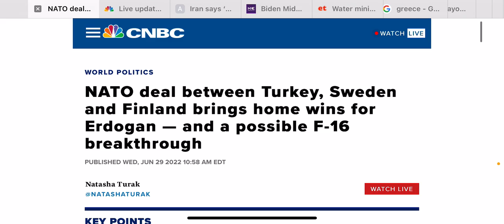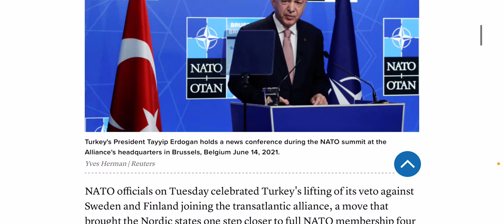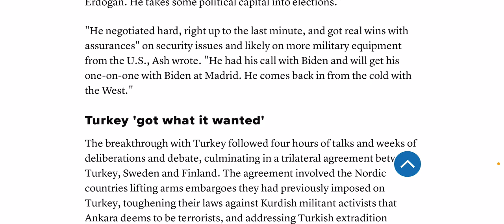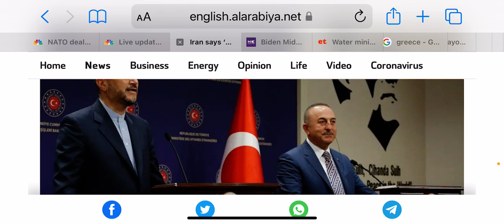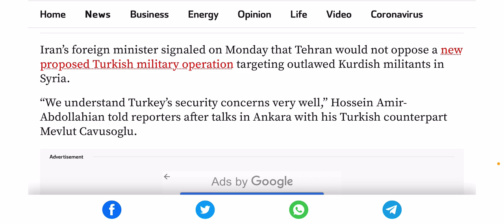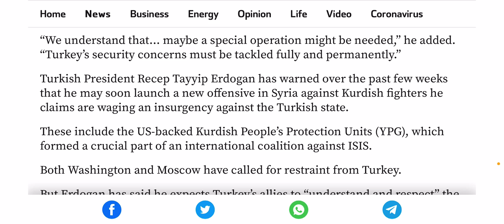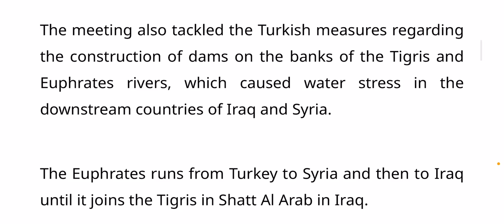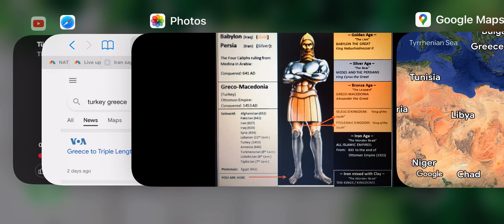Breaking: NATO Sweden Finland Surrender To Turkish Presidents Demands!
There’s a strong man holding NATO hostage, it isn’t Putin.

NATO deal between Turkey, Sweden and Finland brings home wins for Erdogan — and a possible F-16 breakthrough

May I also refer you to check my Playlist section. Here are just a FEW, there are MORE! :